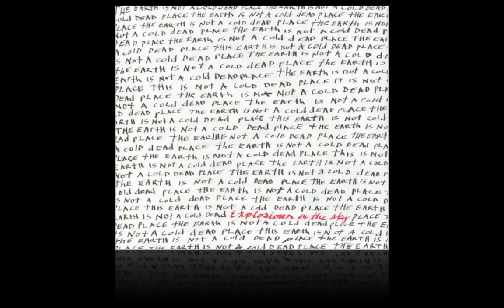Explosions in the sky - Six Days At The Bottom Of The Ocean